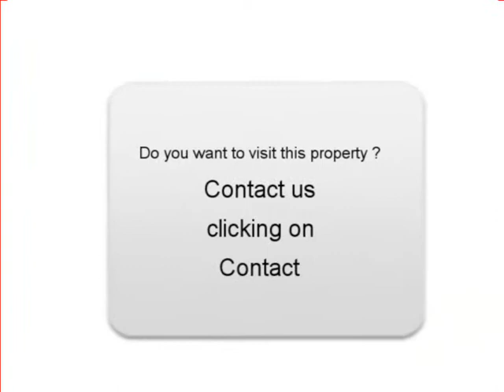Sale one Citroen Grand C4 Picasso Brive la Gaillarde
for more information (price, contacts).

For sale at  Brive la Gaillarde  Used car Citroen Grand C4 Picasso of 46000 Km.
used motors Autoenvideo : Sale one Citroen Grand C4 Picasso  Brive la Gaillarde  Corrèze